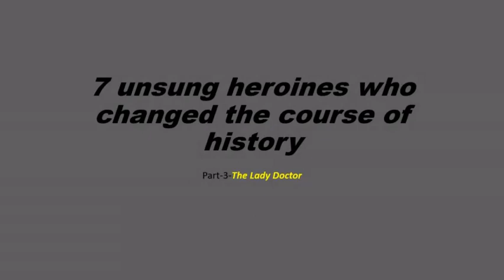7 Unsung Heroines who changed the world-Part3-Dr.Anandi Gopal